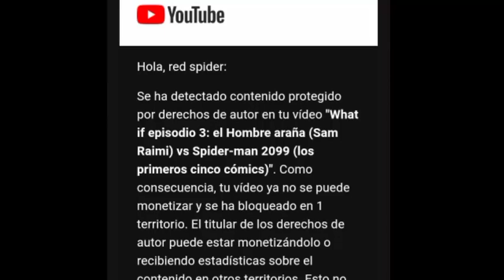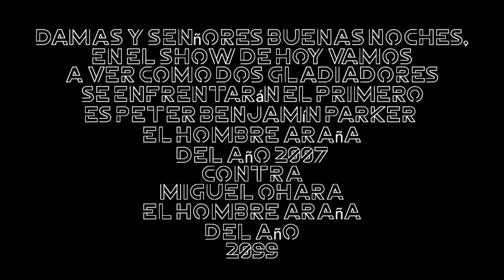What if episodio 3: el Hombre araña (Sam Raimi) vs Spider-man 2099 (los primeros cinco cómics)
bueno, este es un vídeo versus en realidad, dónde dos arañas icónicas entre los fans van a tener un pequeño encuentro, ¿quien será el ganador?